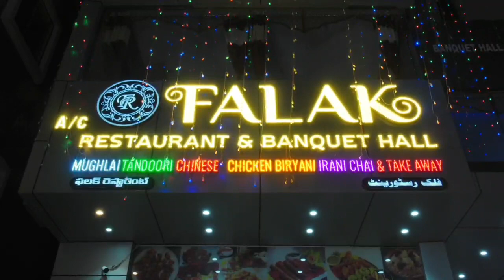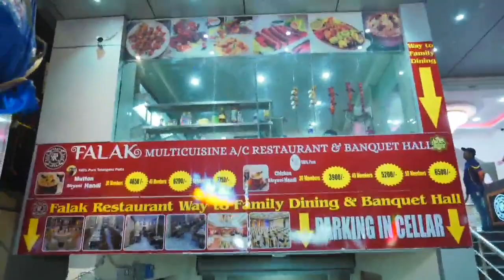Hyderabad Women Angered on PM Modi Over Rises in Fuel & Vegetable Prices